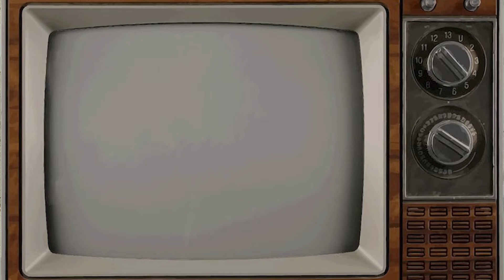"EMBRUJÁ POR TU QUERER" Cover (Isabel Pantoja)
Cover de este temazo interpretado por Isabel Pantoja.
Junto a José Pino (teclados) y Raúl Torrico (bajo), le hemos dado un toque de Rock Andaluz a la canción.
Gracias :-)
Recursos de vídeo: WARLIN STUDIOS